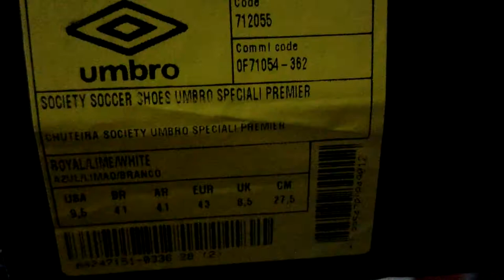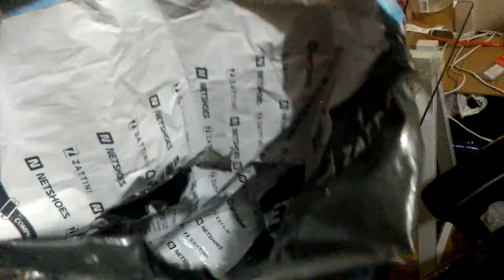Devolução pé esquerdo com defeito Chuteira Society Umbro Speciali Premier TF netshoes | Vlog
Defeito na sola do pé esquerdo proximo do logo logomarca da umbro tem uma bola na sola

Cor: Azul+Verde Limão
Tamanho:  41

PODER CONTER "XINGAMENTOS"
Videos quarta e sábado  às 12hrs
► PicPay @guduoficial
.­. PARCERIAS. ­. ­.